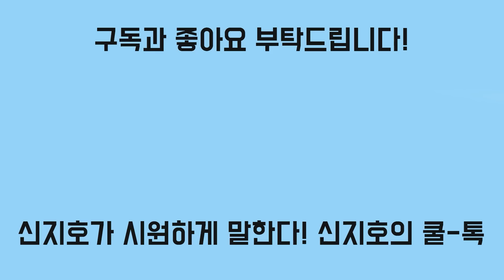[신지호의 쿨-톡] 문재인의 마지막 숙제의 향방은?